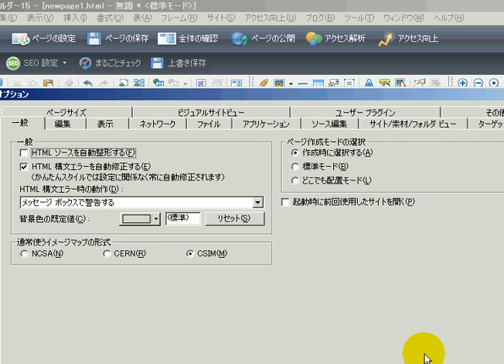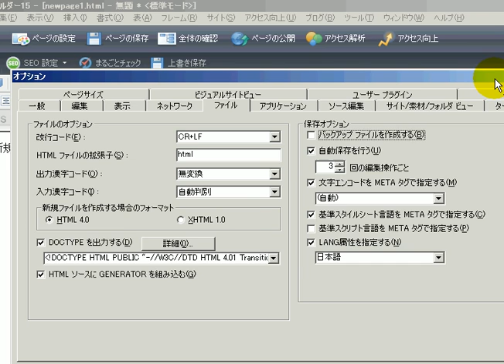オススメ初期設定 / ホームページビルダー15動画解説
●オススメ初期設定

上部メニューの「ツール⇒オプション」で変更可能です。

設定タブの「一般」より
「HTMLソースを自動整形する」
「HTML構文エラーを自動修正する」
のチェックを外しましょう。

「HTML構文エラー時の動作」を「すべてのエラーを無視」に選択するといいかもしれません。

「ファイル」タブの欄にある　「バックファイルを作成する」
のチェックを外す事で、必要としないバックアップファイルの作成を止めます。

ウェブサイト (website) は、World Wide Web (WWW) 上にあり、一般に特定のドメイン名の下にある複数のウェブページの集まりのこと。サイトと呼ばれることもある。

HTML タグ
htmlとは
HTML 色
html 画像
html テーブル
html リンク
html5
html スペース
html 改行
html5とは
htmlメール
html table
html フォント
html コメント
html 表
html CSS
html 空白
html フレーム
html形式とは
html 背景色
htmlファイル
html形式
html 背景画像
HTML タグ 一覧
html テンプレート
html DIV
html カラーコード
html 文字色
html 文字
html 画像 サイズ
html チェック
html 色見本
html コメントアウト
html 文字サイズ
htmlエディタ
html ボタン
html 画像 位置
html JavaScript
html カラー
html img
html 行間
html select
html フォントサイズ
html フォーム
html 枠
html 入門
html font
html言語
html form
html TD
html 作成
html span
ホームページ html
html PDF
html5 canvas
html5 タグ
html5 css3
html input
html タブ
another html
html ラジオボタン
html 文字化け
html 編集
html 右寄せ
html センター
html 縦書き
html 特殊文字
html class
PHP html
html TR
html 下線
html 動画
HTML タグ リンク
html 線
ホームページ作成 html
html チェックボックス
html 段落
html テキスト
html ソフト
HTML タグ 色
html 左寄せ
CCS
CSS
http
www
とほほ html